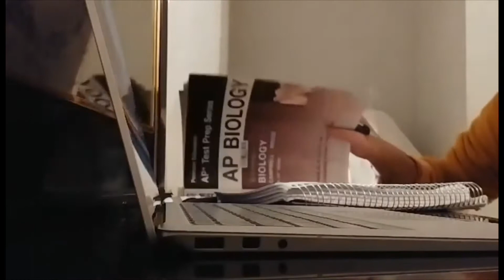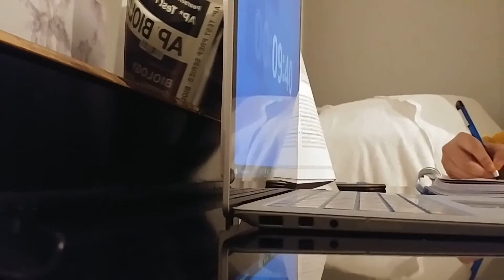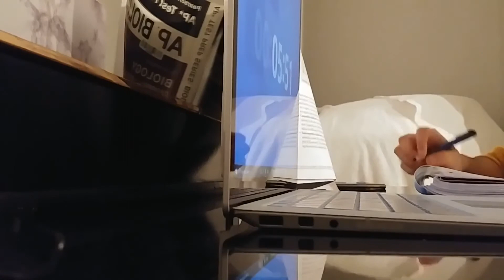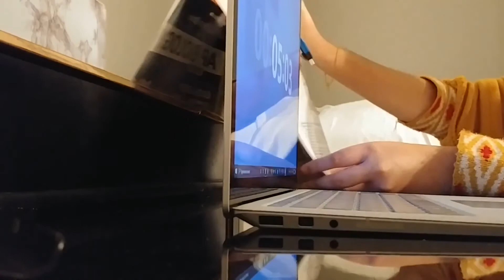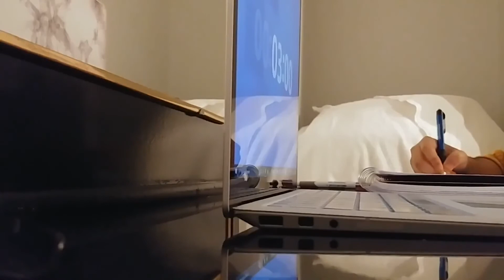Study with me// Ap Biology// 2020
Hello everyone, welcome to my first ever youtube video where I'm doing a study with me, studying my favorite course Biology. I love this course and have been taking it for three years (including 2020) in high school.